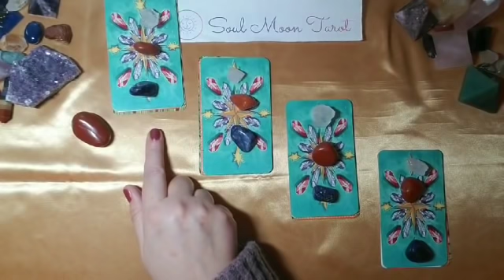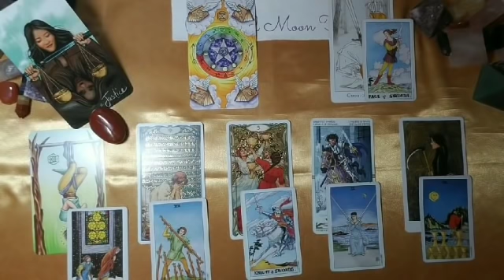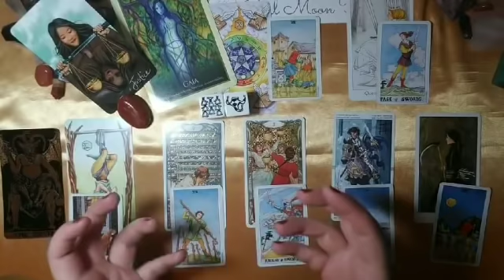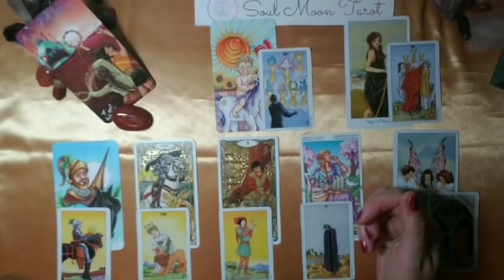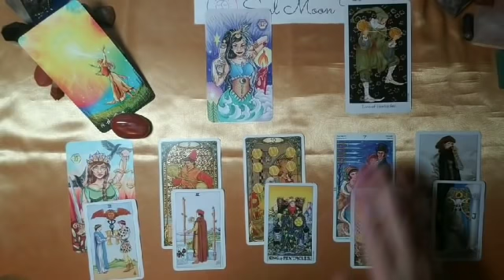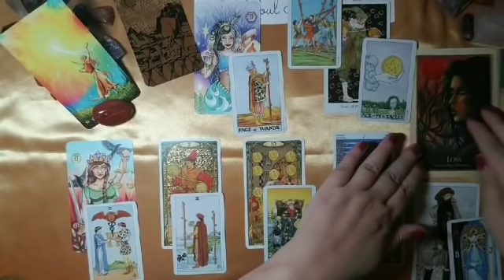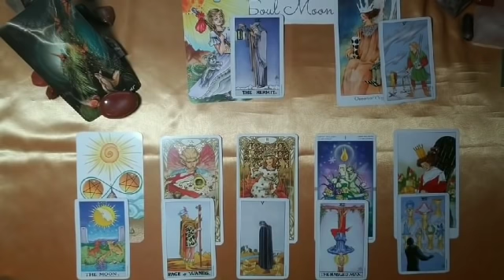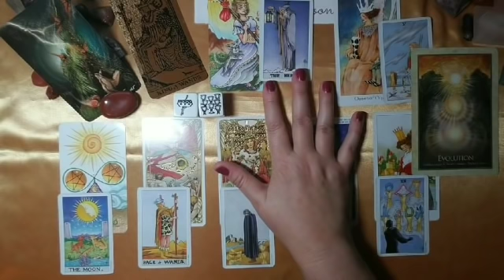Pick A Pile | . . . and The Message You Need to Hear | April 2020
Hi there -

☀ This is part 2 of "What they aren't telling you" - it's the message you need to hear, whether it's from them, from Source/Spirit or both.

Pile 1    1:55
Pile 2   21:21
Pile 3   34:26
Pile 4   52:35

💅 Nails: Picture Polish Alive